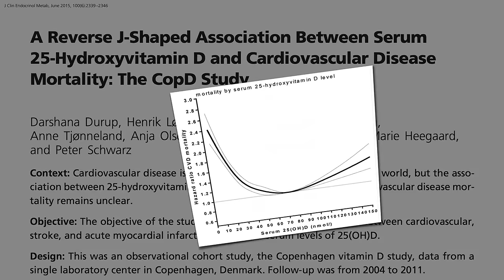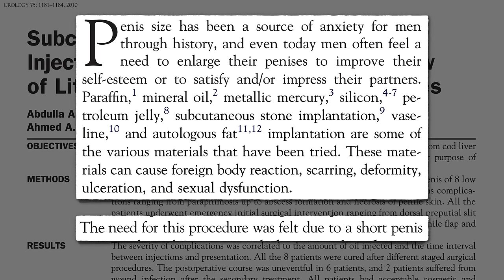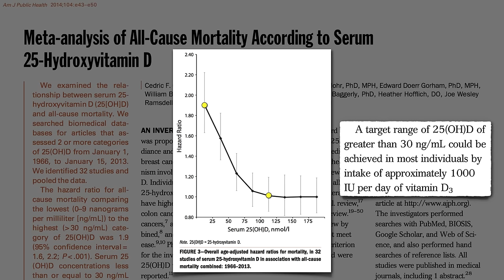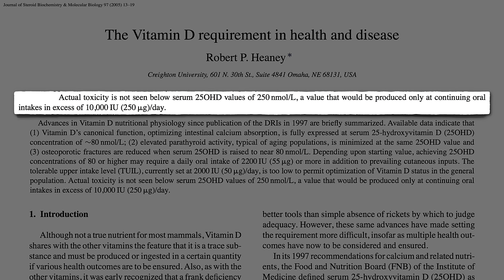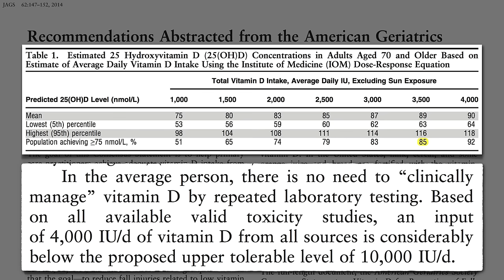How Much Vitamin D Should You Take?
The safe dose of vitamin D supplements to get most of the population to the optimal level is 2,000 i.u. a day, but the elderly and overweight may need more.

After all that work plowing through the new science and the same 2,000 iu/day recommendation I made in 2011 remains.

If you missed the first two videos in this series, see:
• Do Vitamin D Supplements Help with Diabetes, Weight Loss, and Blood Pressure

• The Best Way to Get Vitamin D: Sun, Supplements, or Salons?

Have a question for Dr. Greger about this video? and he'll try to answer it!

Image Credit: Peter Rosbjerg via flickr.